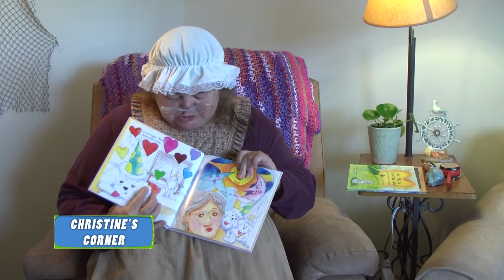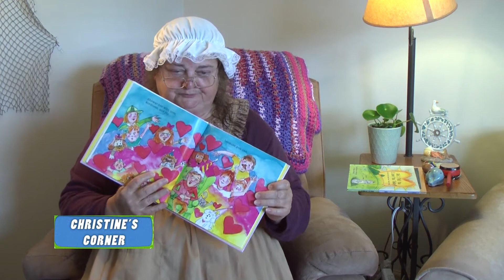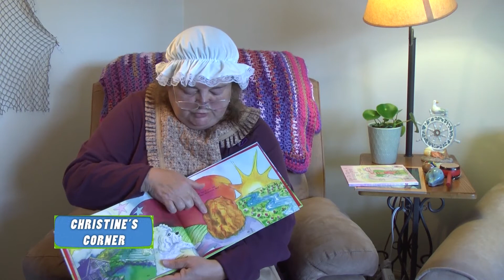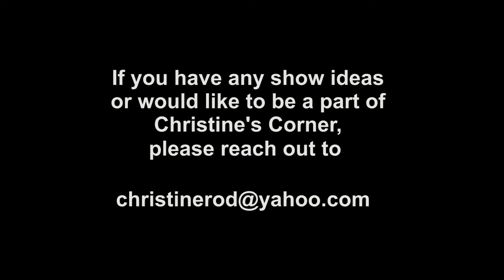Christine Corner - E040 - Reading Books with Christine - Birthday Party and Love You Today Books